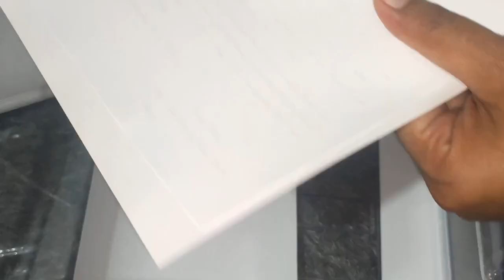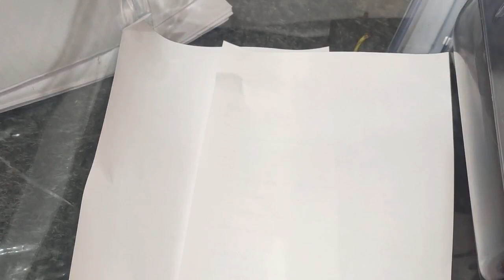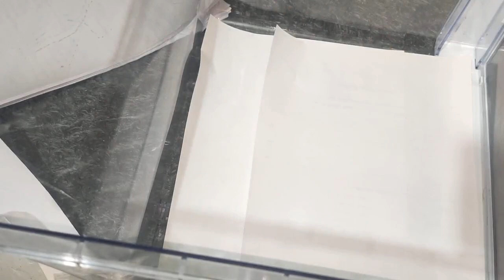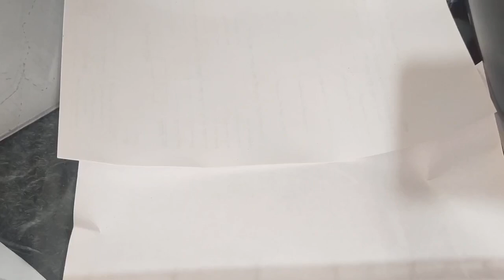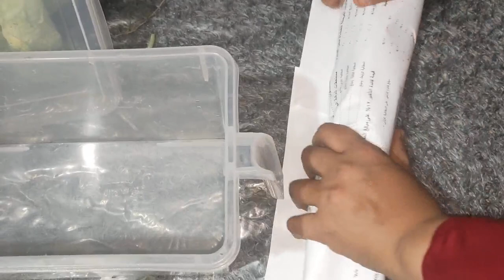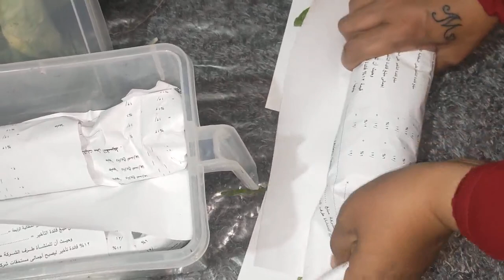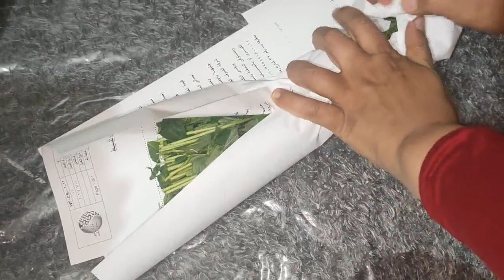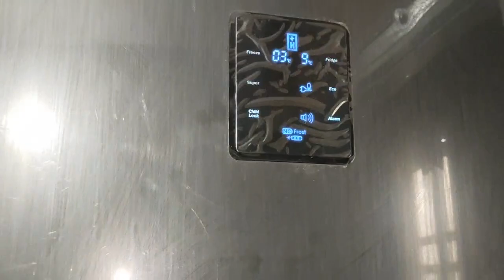تنظيف الثلاجه وترتبها وحفظ الخضار في الثلاجه لمده شهر كامل 😱😱🤫🤔🏃🏃🏃🏃